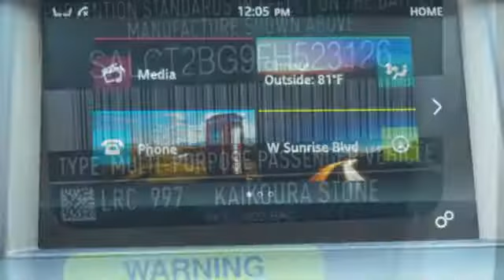Used 2015 Land Rover Discovery Sport Sunrise FL Miami, FL JJ109364A - SOLD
Year: 2015
Make: Land Rover
Model: Discovery Sport
Trim: HSE LUX
Engine: 2.0L I4 Turbocharged Engine
Transmission: Automatic
Color: Kaikoura Stone Metallic
Interior: Ebony/Ebony
Mileage: 22616
Stock #: JJ109364A
VIN: SALCT2BG9FH523126

Address:
14401 West Sunrise Bouledvard